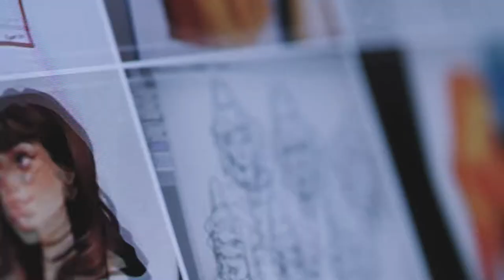The Best Social - Cyarine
The Best Social Award & Huawei show that they don’t decide how their users create, but that the creators inspire them to change their products. This is shown by a series of influencer portraits that inspire the brand.

Do you want to make a portrait film?